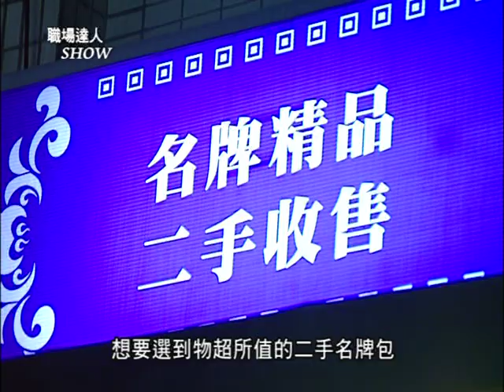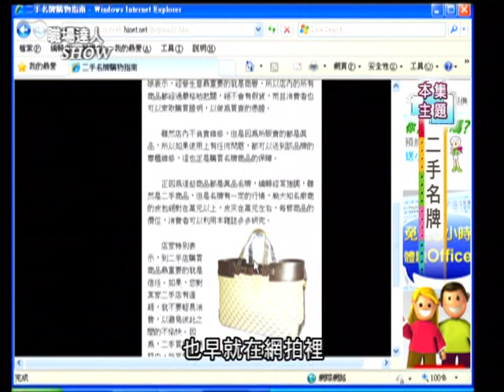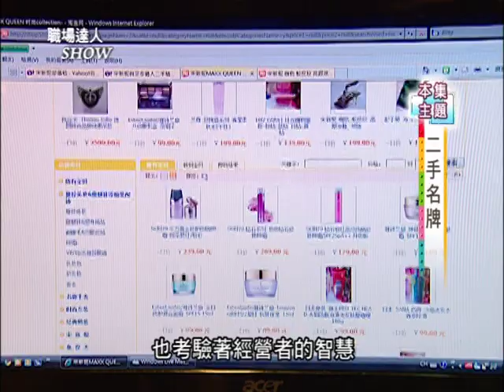99年度職場達人Show 13 二手名牌